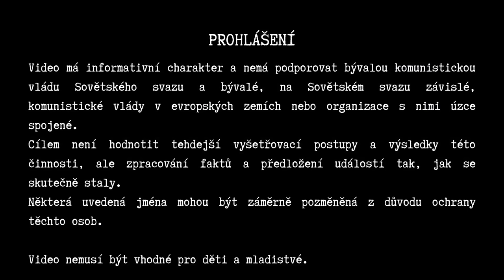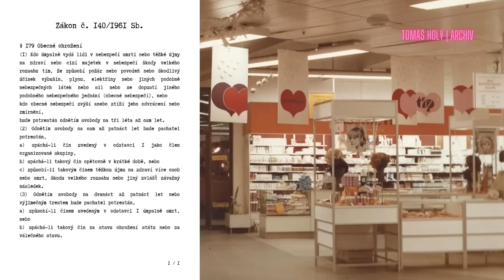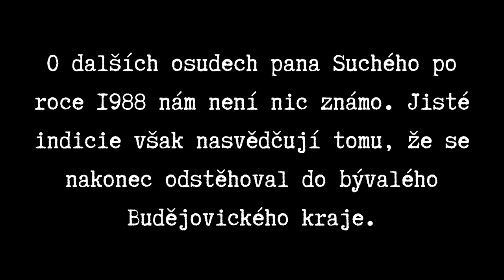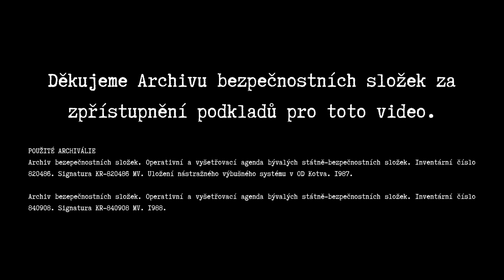Případ Kotva | Krimi dokument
Přinášíme Vám první díl Temných spisů, který jsme nazvali „Šťastné a veselé“. Příběh začíná o Vánocích roku 1983 a potáhne se spousty let. Vyřeší ho naši kriminalisté?

Video má informativní charakter a nemá podporovat bývalou komunistickou vládu Sovětského svazu a bývalé, na Sovětském svazu závislé, komunistické vlády v evropských zemích nebo organizace s nimi úzce spojené.
Cílem není hodnotit tehdejší vyšetřovací postupy a výsledky této činnosti, ale zpracování faktů a předložení událostí tak, jak se skutečně staly.
Některá uvedená jména mohou být záměrně pozměněná z důvodu ochrany těchto osob.
Video nemusí být vhodné pro děti a mladistvé.

Web: temnespisy.cz

Použité archiválie:
- Archiv bezepečnostních složek. Operativní a vyšetřovací agenda bývalých státně-bezpečnostních složek. Inventární číslo 820486. Signatura KR-820486 MV. Uložení nástražného výbušného systému v OD Kotva. 1987.
- Archiv bezepečnostních složek. Operativní a vyšetřovací agenda bývalých státně-bezpečnostních složek. Inventární číslo 840908. Signatura KR-840908 MV. 1988.

Použitá hudba: Anno Domini Beats – Illusions

Děkujeme za sledování našeho videa.